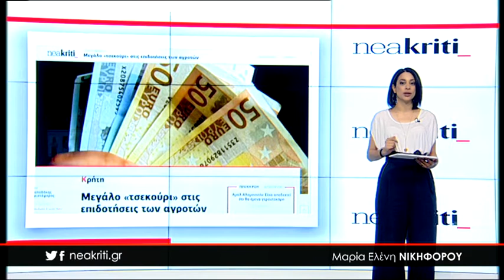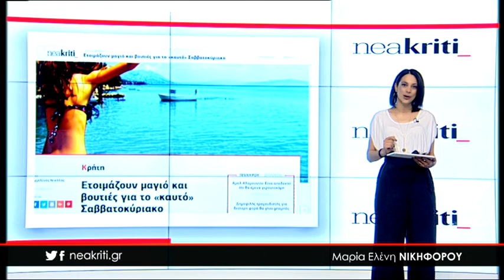Ειδήσεις σε 1 λεπτό 08 06 18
8 Ιουνίου,

-Αυτά είναι τα θέματα στη Νεοελληνική Γλώσσα για τα Γενικά Λύκεια